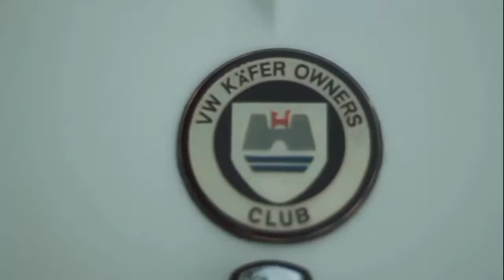Forestal Wave Resort Part2 | Rica's birthday celebration